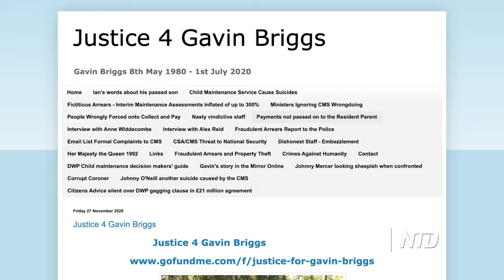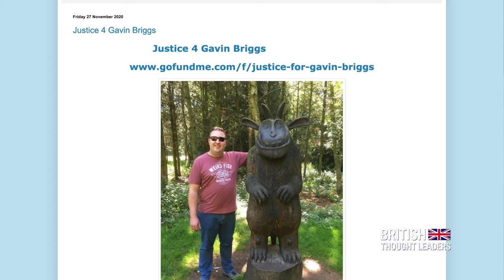Noel Willcox: Child Maintenance Service Is Causing Social Devastation-Parents Are Committing Suicide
NTD’s Lee Hall sits down with Noel Willcox, Reform UK candidate and parental rights campaigner.

Noel talks about the Child Maintenance Service using its vast powers to force parents to pay money they don’t owe.

Noel presents evidence that this government body inflates payments by 300%, and that terrified parents are choosing suicide when they can see no way out.